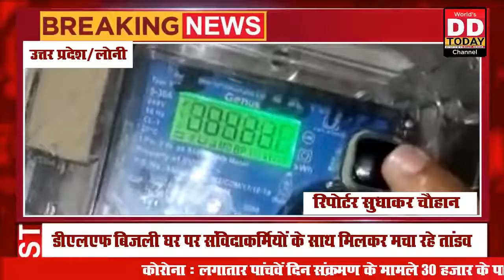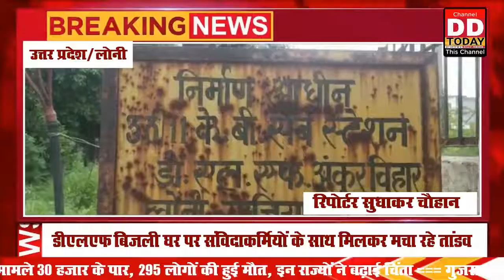डीएलएफ बिजली घर पर संविदाकर्मियों के साथ मिलकर मचा रहे तांडव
नमस्कार दोस्तों,DD Today News में आपका स्वागत हैं

News and Latest news from India and the world, politics and nation, entertainment, sports and science. Dd Today News has sight on various incident of India and other country. Alert, Update, News, Notification, New Rules etc.

अपने आसपास की खबरे हमे भेज सकते है हमारा मेल आईडी आपको दिया गया है हर सम्भव आपकी मदद की जाएगी.WHATSAPP

Hello friends,
become your favorite news channel DD Today News Channel, the country's number 1 news channel, you can watch our news anytime anywhere on your mobile on smart Tv, on YouTube, on Facebook, on Twitter, you can see all the small big news on our channel. The favorite news channel of millions of subscribers is growing rapidly in your area, soon it will be available on the Tv network.Pick up the mobile, show your spirit, always with you in DD Today News .
DDTN MEDIA PVT LTD